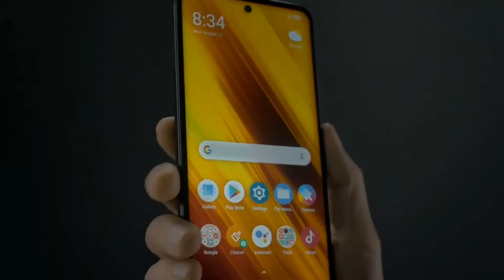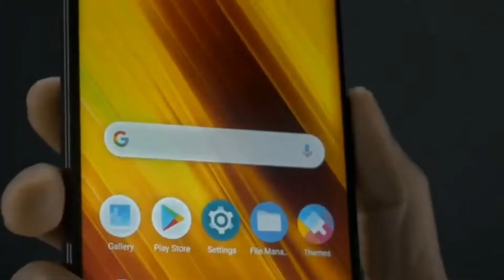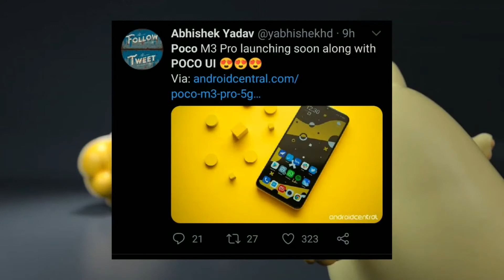POCO M3 PRO 5G l All you need to know before Launch l POCO M3 PRO 5G Specs l Camera l India Launch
Hello friends, welcome to my this video of POCO M3 PRO 5G l All you need to know before Launch, where I talked about POCO M3 PRO 5G specs, camera and India Launch, watch the video completely to know full details about it. Meanwhile check out the other videos also from below links.
►Buy POCO M3 -
►Buy POCO M3 PRO 5G -

► Amazing deals on Amazon India

► Realme Narzo 20 Series l Realme Narzo 20 Pro l Realme Narzo 20 l Realme Narzo 20A l Face off

► SAMSUNG F41 v POCO X3 v Redmi Note 9 Pro Max l Face-off l Droid Asia

► OnePlus Buds Z vs Realme Buds Air Neo vs OPPO Enco W31 vs Mi Wireless Earphones 2C l Faceoff

► VIVO Y1s vs Micromax IN 1b l Specs l Camera l Reasons to Buy l Faceoff

► Xiaomi MI 10i vs Moto G 5G Kaunsa Best Smartphone hai? l Faceoff l Xiaomi MI 10i l Moto G 5G

Keep loving me and my Channel